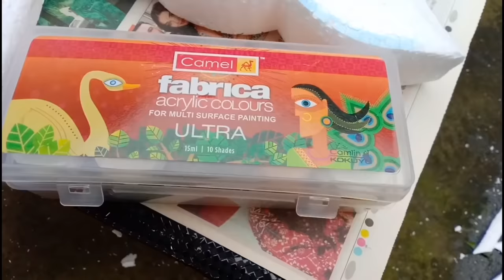How to make Christmas tree in Thermocol carving // Christmas tree making //DIY Christmas Tree /....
It is a easy method to make a christmas tree with the use of thermocol carving at home..
Required Tools
Thermocol carving

Glitter power
Fabric colour
Thermocol Cutter
small gift box, bell and ball etc.